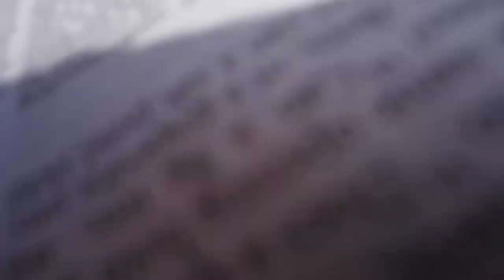James the Book 001